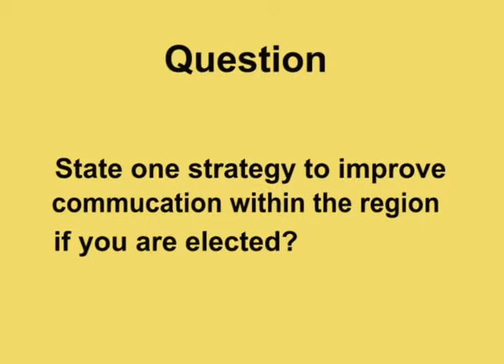Tariq Gayle - Wolmer's Boys' School - Reg1: Secretary/P.R.O. Candidate 2017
The National Secondary Students' Council (NSSC) is the governing body for students' councils in Jamaica. The NSSC promotes students rights and responsibilities, youth advocacy, and the active participation of students in matters of civic and national interest. The Council remains guided by the principle that "Responsible students make the difference"

Region One Live Election will be held at the Mico University College on May 5, 2017 at 11:00 am.